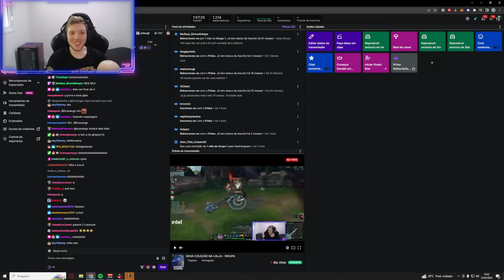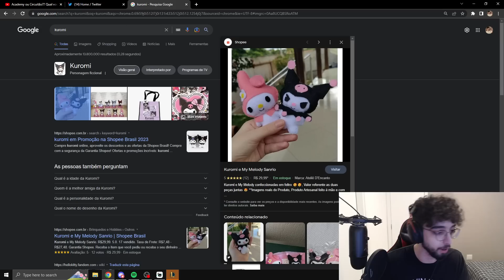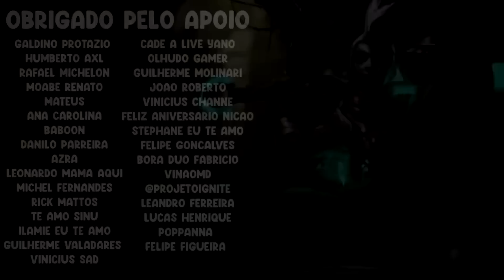PEGO JOGANDO SOLOQ NA AULA, DICAS DO KEIO, SONA MINION - RENECRODILO LEAGUE OF LEGENDS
📚 COMPRE GIFT CARDS FÁCIL E COM SEGURANÇA NA BONOXS!

Akshan - Kaiki Augusto - @MANGAK1
Warwick - Gustavo Machado
Malphite: Zero - nsouozero